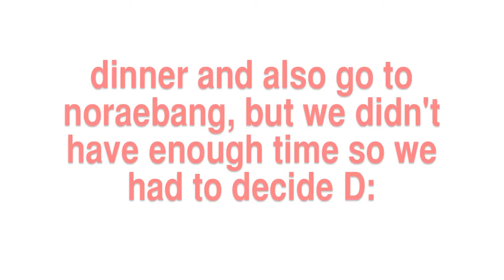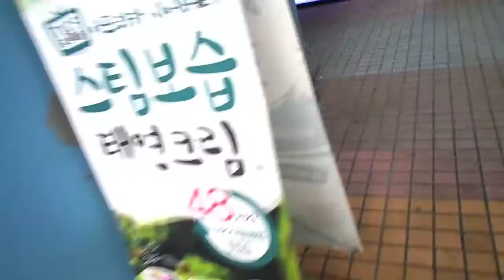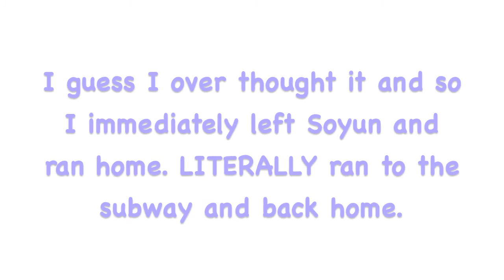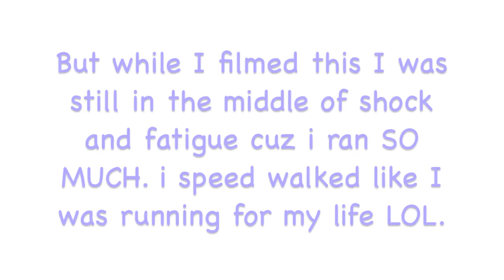Fortune Telling in Korea (Saju)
forgot to mention, the reading is originally 20,000₩ but because we were students we paid half:)